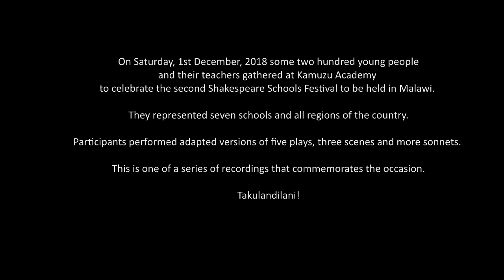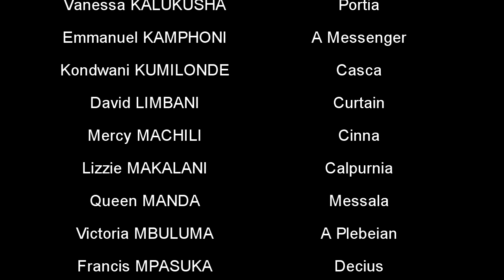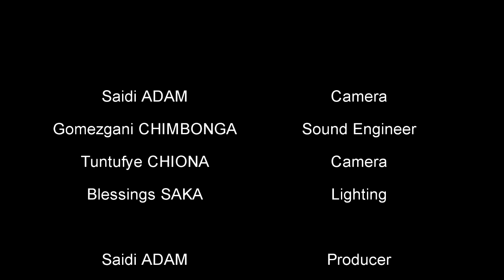Shakespeare Schools Festival - Malawi II - All Saints' Mtunthama CDSS - Julius Caesar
Video 02/07. On Saturday, 1st December, 2018 some two hundred young people and teachers representing seven schools met at Kamuzu Academy to celebrate the second Shakespeare Schools Festival - Malawi. They performed five (adapted) plays, three scenes and more sonnets. This video presents the contribution of one of the participating schools: Julius Caesar... by All Saints' Mtunthama CDSS. The whole festival is available to view